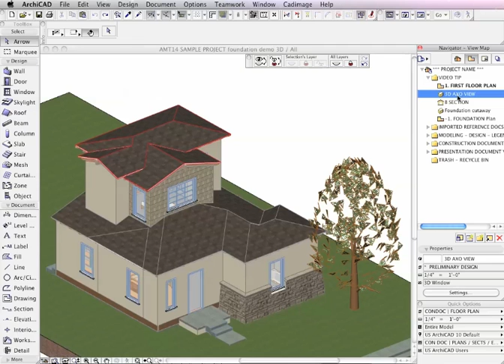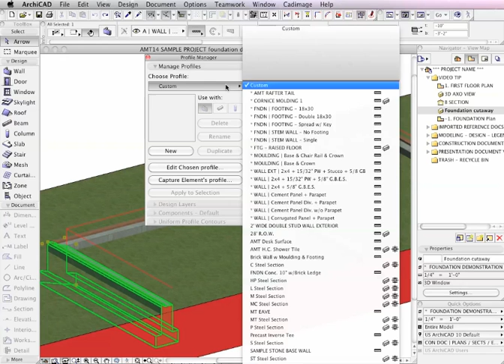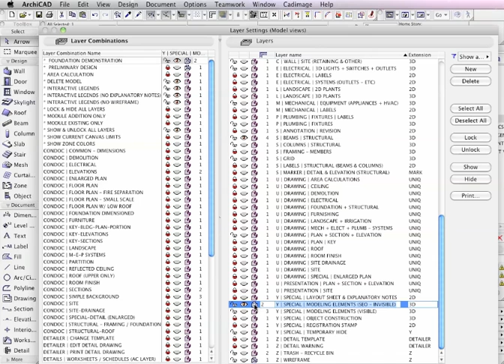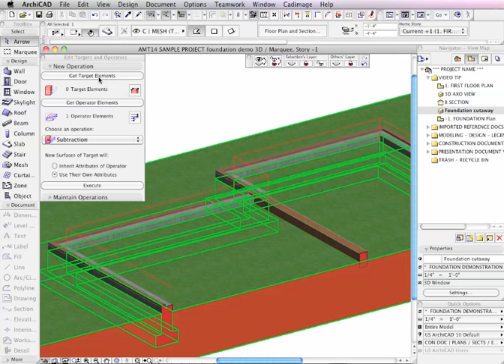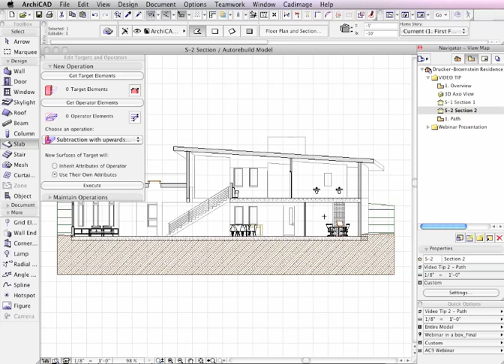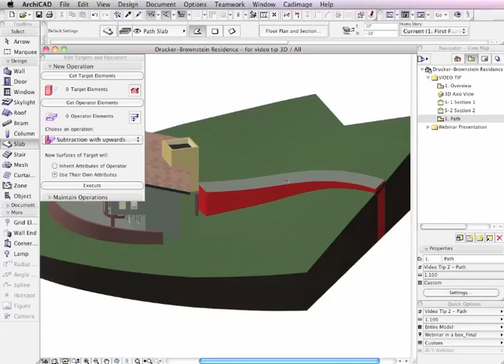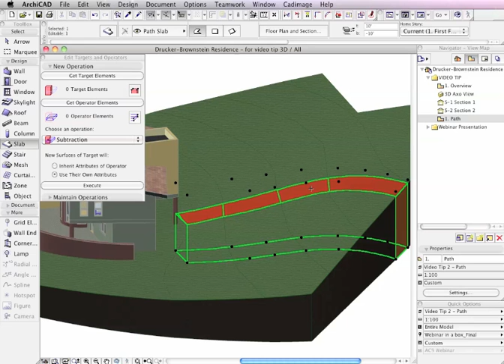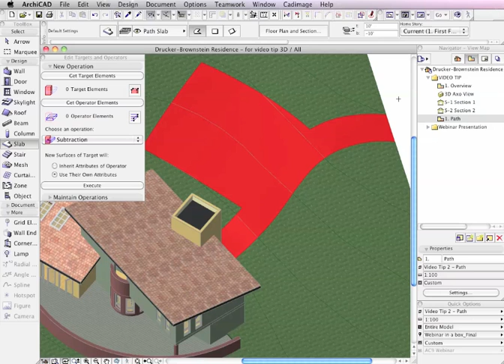ArchiCAD Tutorial | Terrain Modeling using Solid Element Operations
- In this quick little 8 minute demonstration, I show how to work with terrain models using Solid Element Operations (SEO) and Complex Profiles to simplify, speed up and improve your construction documentation.

There are some simple "tricks" in this video that may open your eyes to new possibilities!

In the first project, a stem wall and footing system is modeled with a complex profile, then carved out from the terrain slab using an SEO subtraction. A crawl space is created by subtracting out a special slab from the terrain. This extra slab is on a layer that is viewed in wire-frame while working, then hidden once the operation is complete. The footing is extended wider by redefining the complex profile, with the results instantly seen in the section drawing.

In a second file, the floor slab is used with an SEO "subtraction with upwards extrusion" to clear out the volume of the terrain mesh for the "slab on grade" and everything above (which includes the building shell and interior. A similar SEO is used to clear the space for the patio paving.

In the final example, a path is created by drawing a slab using the magic wand to automatically trace an undulating outline created by two splines. The slab initially extends above the prevailing grade, but is cut down to match the grade using the SEO "intersect" option. The terrain mesh passes through the path slab, so it is modified by an SEO subtraction, which quickly results in a clean model. The relationship between the mesh and slab is active, so when the path boundary is moved, it still looks correct. The polygon boundary is then extended to show how this approach can be used for "color coding" different areas of the terrain for paving, planting or other uses.

Please check it out and share your feedback here and also on the Facebook-style comments on the actual website page. Also, feel free to pass the word on to other users - I think this is something that many will benefit from.

Eric

for more information on the Best Practices Course, an online training resource teaching the best ways to work with ArchiCAD.

For more ArchiCAD Training, you may be interested in these pages:
ArchiCAD Tutorials - For Training Materials for ArchiCAD Star(t) Edition, please visit the ArchiCAD Star(t) Edition Tutorial page. ... Download - Watch the introductory movie clip - Movie Player Hotfix ArchiCAD 12 New Features Tutorial This site presents online tutorial clips and downloadable interactive ... ArchiCAD Tutorials - Free ArchiCAD Tutorial at Tutorial Hero Your daily source for ArchiCAD tutorials, tips and tricks. Tutorial Hero - one of the largest ArchiCAD tutorial collections on the web. How much more effective could you become if you were able to use all parts of the program? ArchiCAD tutorials - CADdigest Share BIM Models with Virtual Building Explorer - ArchiCAD Insights tutorial, view models introduced, create sun study, hidden control menu, ... Archicad Tutorials hi everyone, i am starting to learn archicad. can u guys tell me where can i find good tutorials on archicad. Are there any trainign DVD's ...